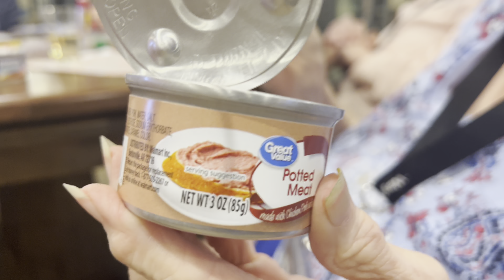Amazing music & bingo at Jubilation by Silver Companies